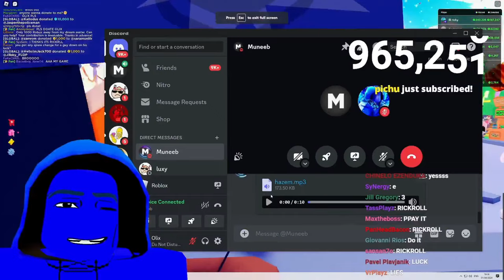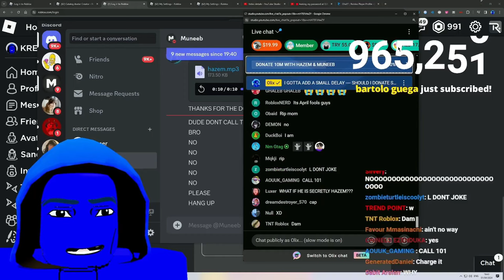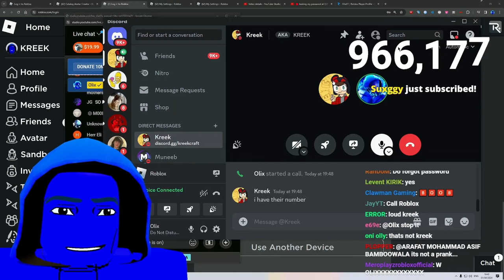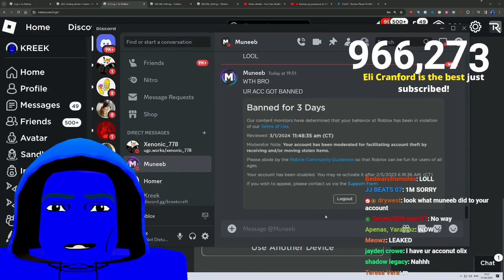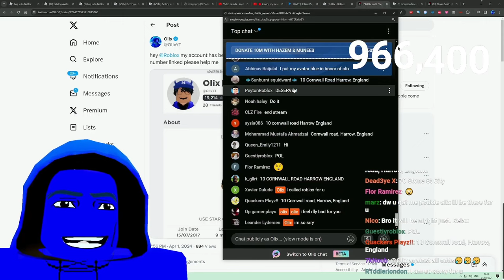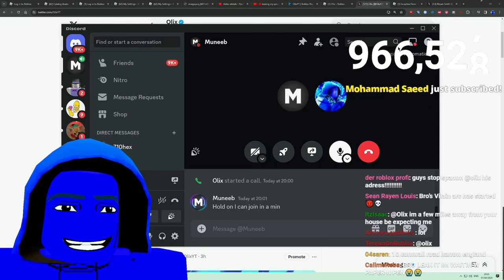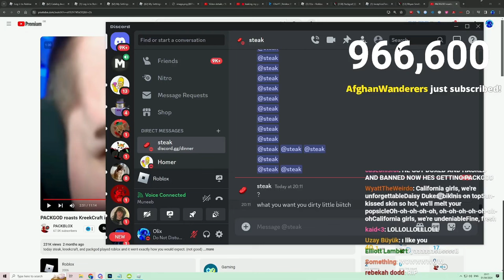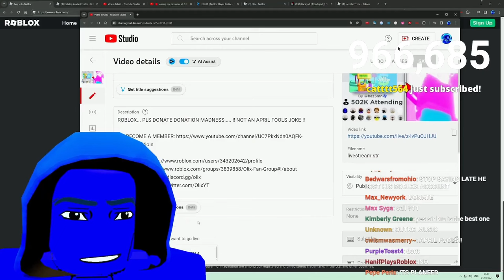Olix Gets HACKED And CALLS The POLICE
So @RealOlix got scammed out of 1,000,000 ROBUX trying to @hhazem 's voice reveal but Muneeb scammed him. Watch to find out what happens.

Tags (ignore)-

roblox pls dont be like,
Roblox stream
Live
Roblox live